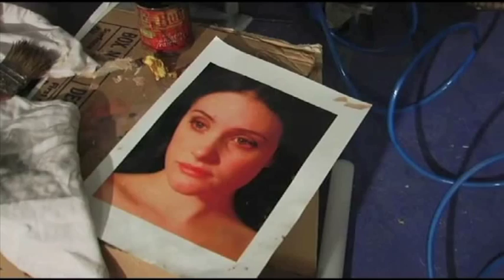angel_extrait_deux.mov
extrait du making of réalisé par Myriam Touzé d'Angel un film de François Ozon